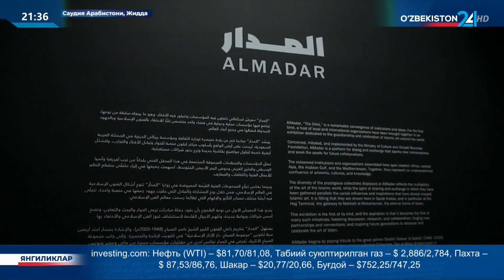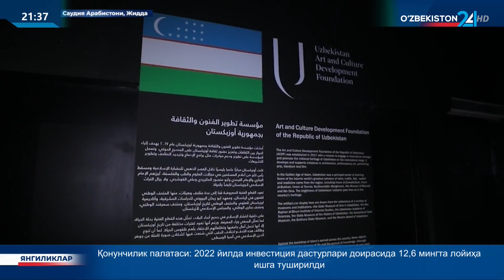Саудия Арабистонида ўтказилган биринчи «Ислом санъати» биеналлеси якунлари ҳақида